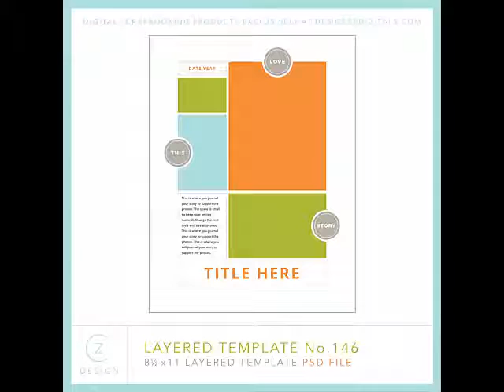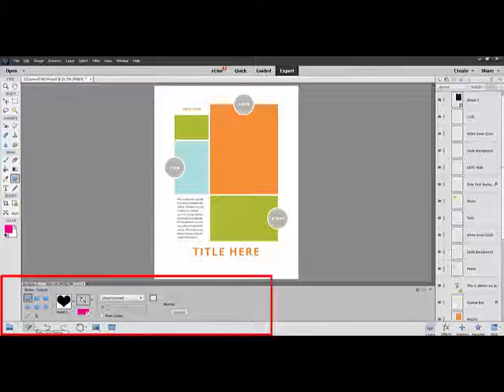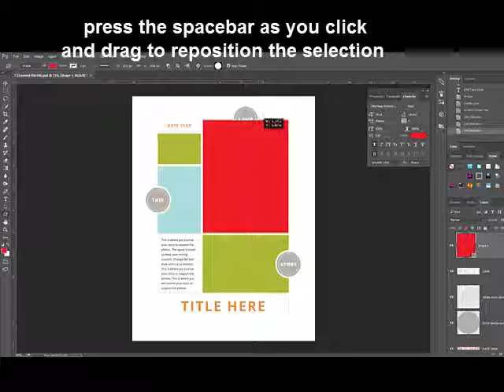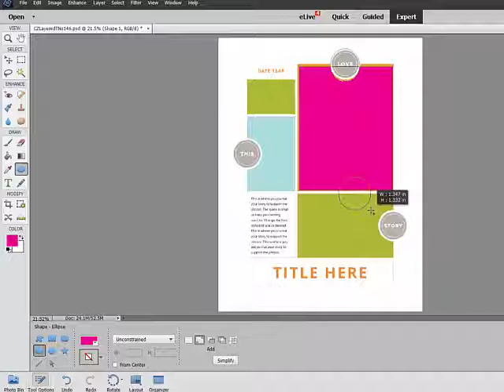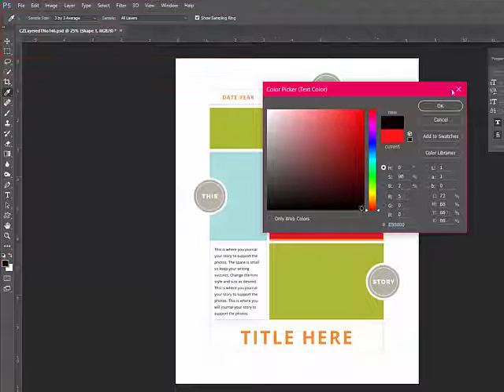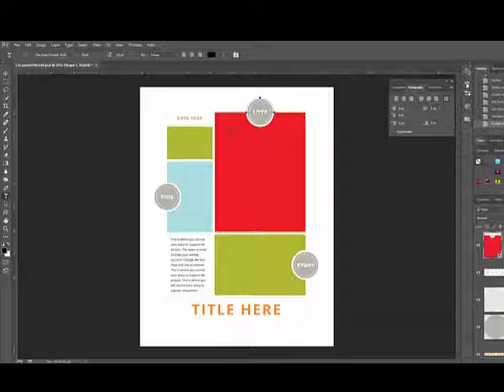Filling Shapes with Text in Photoshop and PSE: Text Wrap in More Complex Shapes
Adobe Photoshop Elements Video how-to from DesignerDigitals. This week: Filling Shapes with Text in Photoshop and PSE: Text Wrap in More Complex Shapes.